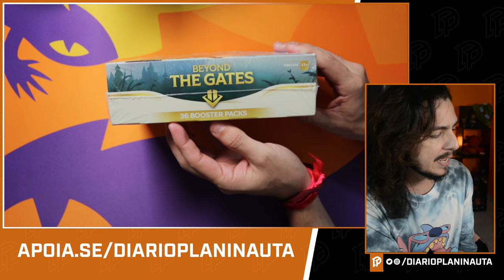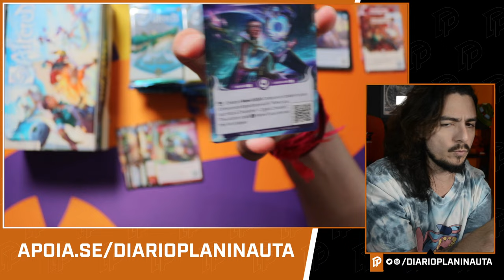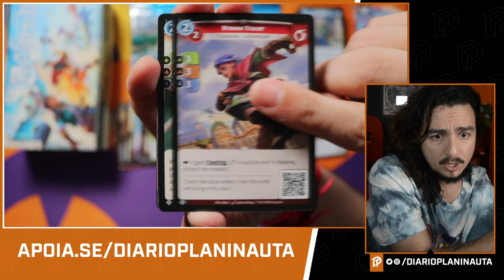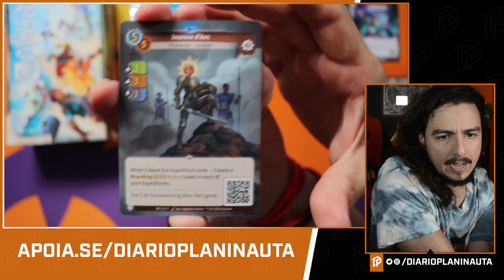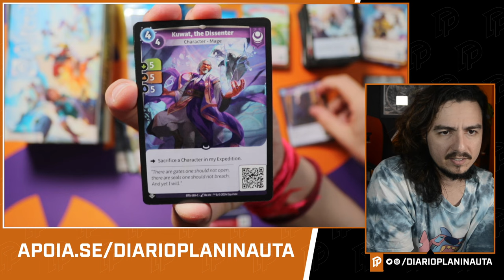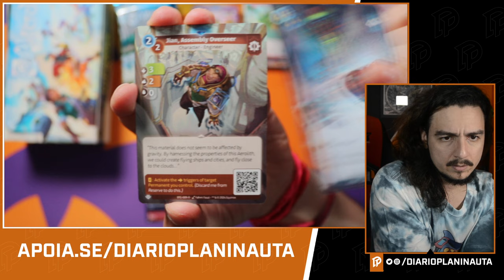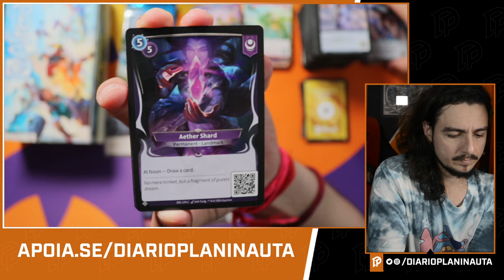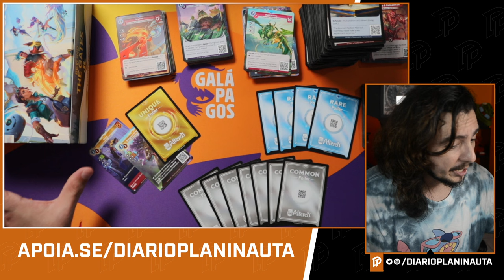ALTERED TCG | BEYOND THE GATES - BOOSTER BOX UNBOXING